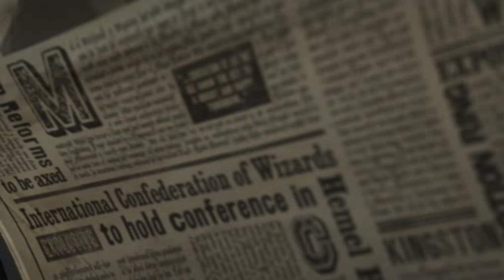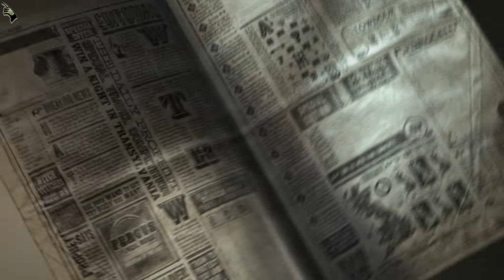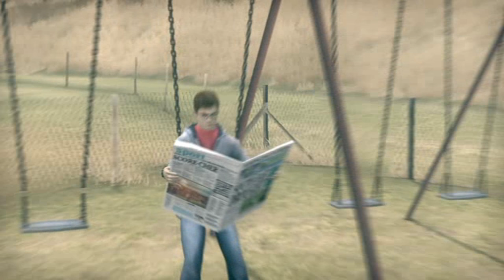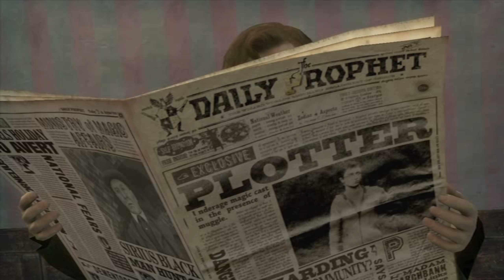#1 Harry Potter i Zakon Feniksa PL "Dementorzy, siedziba główna Zakonu Feniksa" 2K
Harry Potter and the Order of Phoenix jest wydaną przez Electronic Arts grą opartą na piątym z kolei filmie traktującym o przygodach młodego czarodzieja. Podobnie jak poprzednie części, tytuł został opracowany w wersjach na wszystkie liczące się platformy do gier.